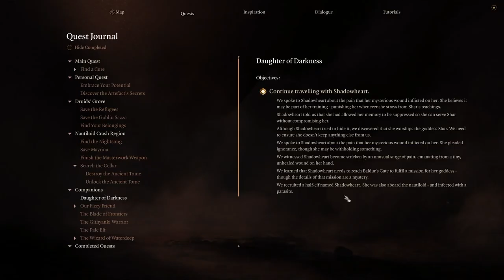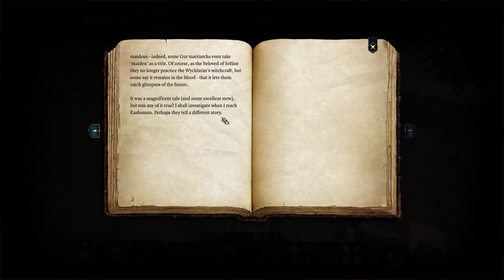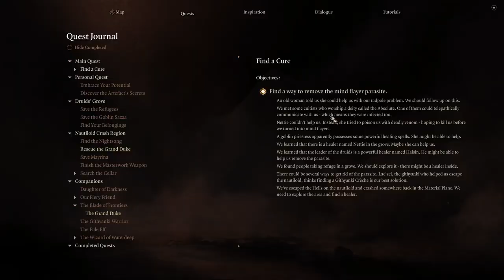Let's Play Baldur's Gate 3 [Part 23]: Hearts in my Hand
These two, with their exploding hearts, I just can't help myself apparently lol. Karlach is upgraded, Gale FINALLY explains his absorption problem, and we go through a hell of a time in a buring building!